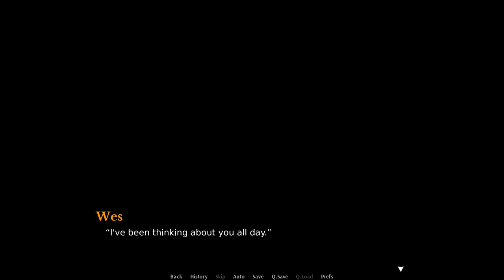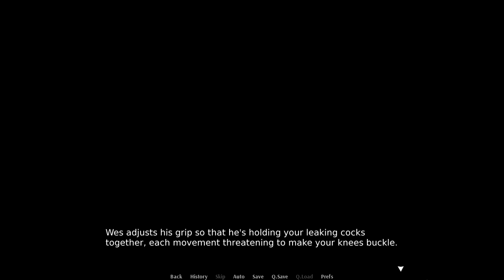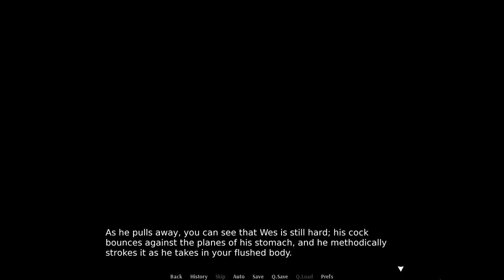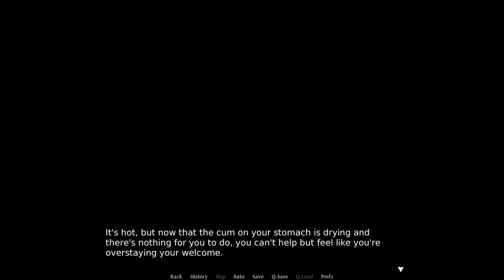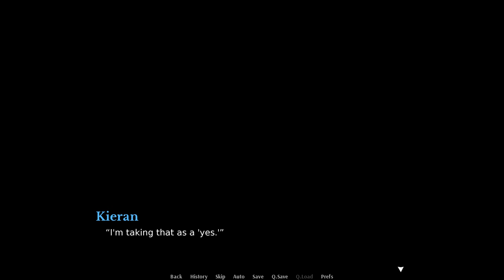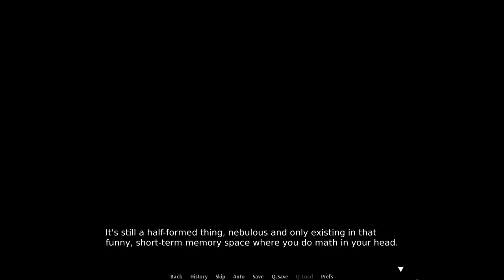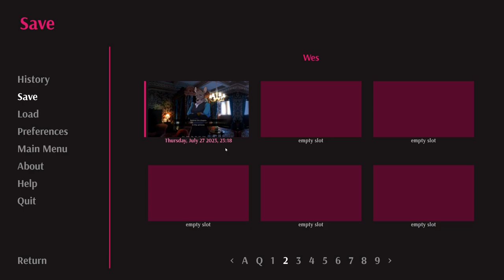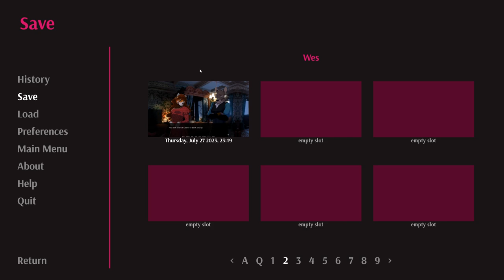Tonight is Right For Love- In Case of Emergency| Wes' Path #9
Wes and Kieran finally have their sexy night together in a new episode of In Case of Emergency!